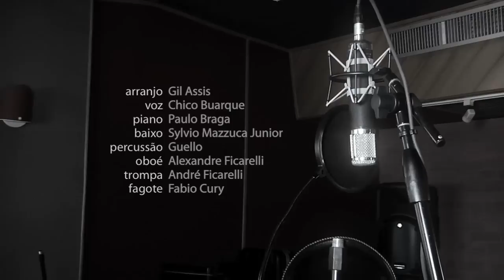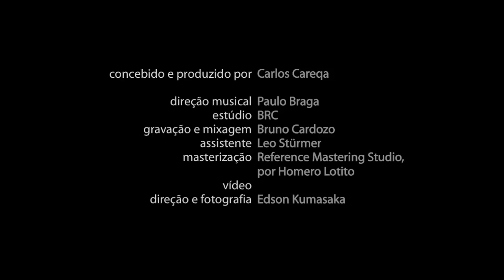Ladeira da memória com Chico Buarque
Canção de Zécarlos Ribeiro, interpretada por Chico Buarque para o CD homônimo, gravado pelo Sêlo Sesc, concebido e produzido por Carlos Careqa.

Ladeira da Memória
Zécarlos Ribeiro

Olha as pessoas descendo, descendo, descendo
Descendo a Ladeira da Memória

Até o Vale do Anhangabaú

Quanta gente!

Vagando pelas ruas sem profissão
Namorando as vitrines da cidade

Namorando, andando, andando, namorando

O céu ficou cinza e de repente trovejou

E a chuva vem caindo, caindo, caindo

Prendendo as pessoas nas lojas, nos bares

Na beirada das calçadas

Quanta gente!

Com ar aborrecido olhando pro chão

Pro reflexo dos edifícios e dos carros

Nas poças d'água

E pros pingos, pingando, pingando, pingando

Olha as pessoas felizes, felizes, felizes

Felizes por que a chuva que caía agora pouco

Essa chuva que caia agora pouco já passou

Voz de Chico Buarque
Arranjo de Gil Assis
Piano: Paulo Braga
Baixo: Sylvio Mazzuca Junior
Percussão: Guello
Oboé: Alexandre Ficarelli
Trompa: André Ficarelli
Fagote: Fábio Cury
Produzido por: Carlos Careqa

Gravadora: Selo Sesc

Direção e Fotografia: Edson Kumasaka